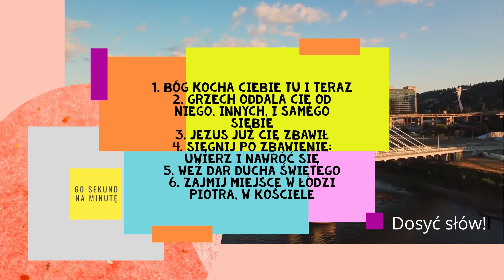Bóg kocha Ciebie dziś!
Głoszony Kerygmat ma moc, nie dzięki sprawnej retoryce, ale dlatego, że ogłaszanie (keryssein) ma potężną moc Ducha, która otwiera serce człowieka. To jest potężny impuls skierowany do woli człowieka. W takim głoszeniu nie chodzi o zdobycie przychylności słuchającego. To wejście w Jego życie z najbardziej potrzebną, nie tylko w podłych czasach, wiadomością. Jezus żyje! A my razem z nim!